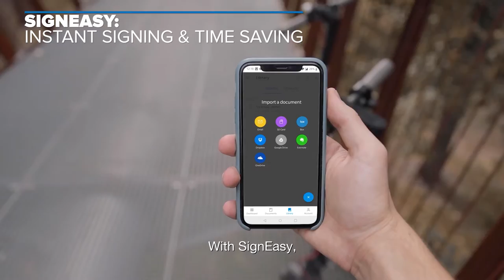Signeasy, the best eSignature solution for your small business needs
With Signeasy, you can now add your online signature to different documents, whether they are PDFs or Word Documents. Follow our steps and figure out the style that works best for you (click or swipe).